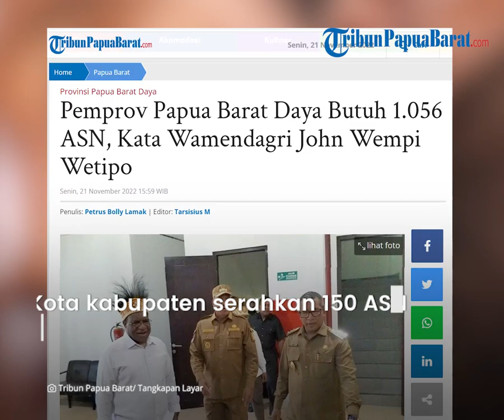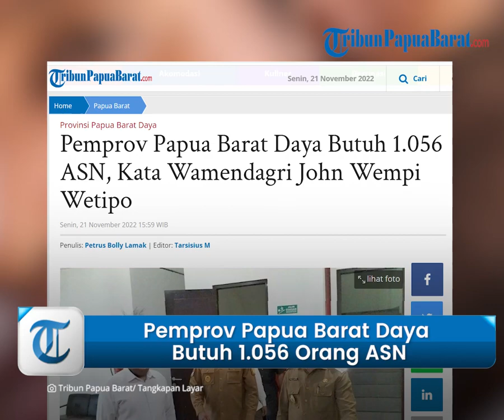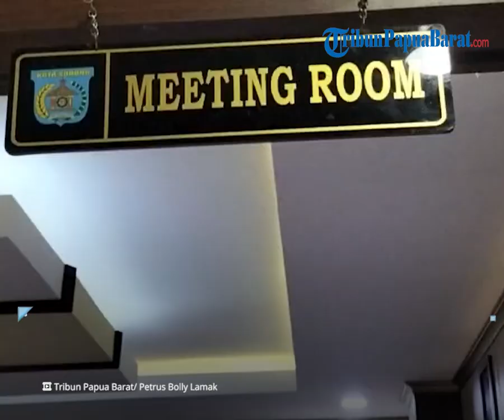Pemprov Papua Barat Daya Butuh 1.056 ASN, Kata Wamendagri John Wempi Wetipo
TRIBUNPAPUABARAT.COM, SORONG - Wakil Menteri Dalam Negeri (Wamendagri) John Wempi Wetipo menyampaikan penyelenggaraan pemerintahan di DOB provinsi Papua Barat Daya
jauh lebih siap dibanding tiga DOB di Provinsi Papua.

Artikel ini telah tayang di Tribunpapuabarat.com dengan judul Pemprov Papua Barat Daya Butuh 1.056 ASN, Kata Wamendagri John Wempi Wetipo,
Penulis: Petrus Bolly Lamak | Editor: Tarsisius M